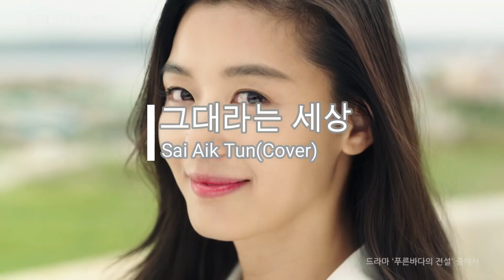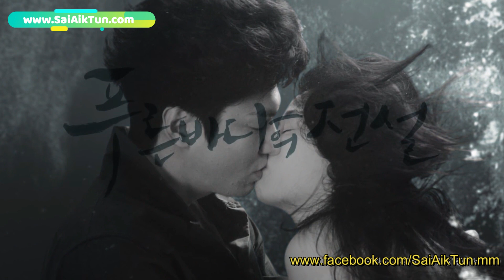그대라는 세상 - Sai Aik Tun(Cover Song)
This is the OST song of The Korean Dramma, The Lengend of the Blue Sea.